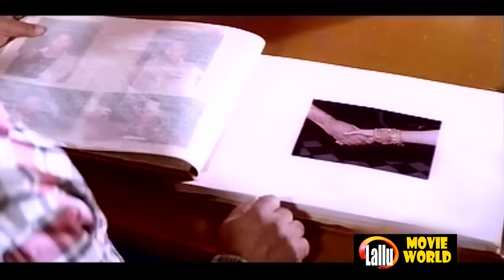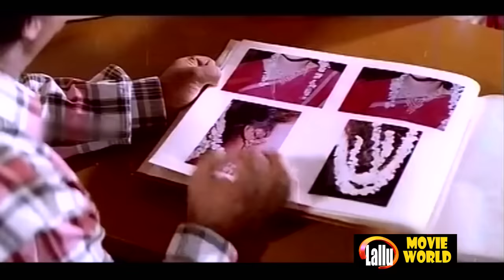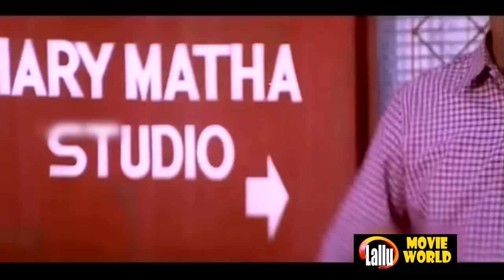Malayalam Super Comedy Movie | Malayalam Online Full Movies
Ullasapoonkattu  is a comedy film directed by Vinayan, and starring Dileep, Mohini, Thilakan, Jagathy Sreekumar and Meghanathan in major roles.

Produced by Jolly Xavier
Written by J. Pallasery
Starring Dileep, Mohini, Thilakan, Kalabhavan Mani, Jagathy Sreekumar, Manian Pillai Raju, Kalpana, Oduvil Unnikrishnan

|| ANTI-PIRACY WARNING ||

*COPYRIGHT PROTECTED*